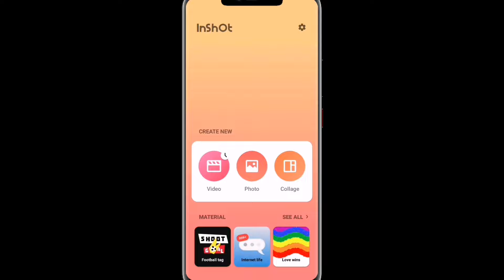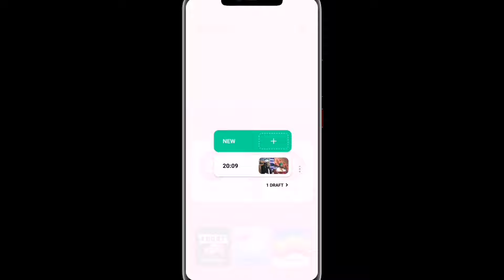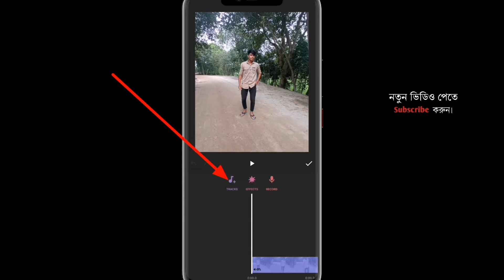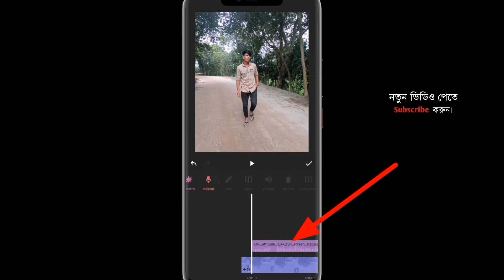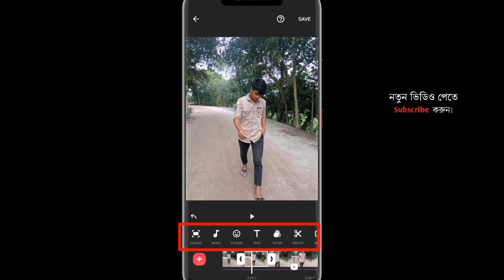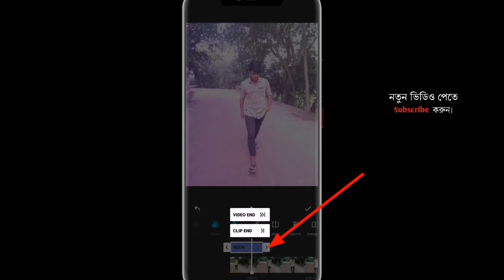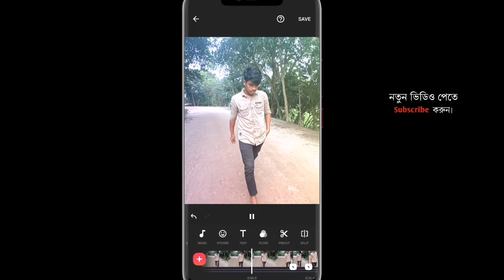Inshot দিয়ে Slow Motion ভিডিও এডিটিং করুন | Inshot slow-Fast Motion Video Editing Tutorial In Bangla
Slow motion status video editing with inshot app

slow-fast video editing tutorial in bangla

how to create slow motion status video in Inshot app

slow motion status video editing